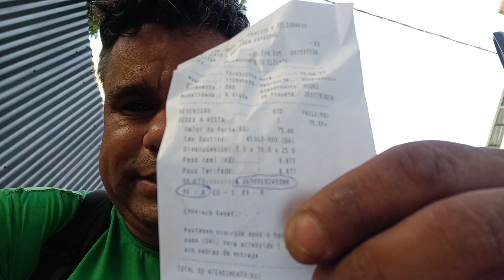ENVIO DO NEXT UHD PARA O GANHADOR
*VOCÊ SABIA?*
✅️Tenho muitos canais no youtube e preciso de todos vocês.
🔰Compartilha
💢WhatsApp  (MEU WHATTSAPP PARTICULAR) 👇
✅️ *Grupos de WhatsApp do Edson Trabach*
📲1)Grupo Edson Trabach Youtubers
Assunto:Tecnologia em geral
*GRUPO PARA TODOS*
📲2)Grupo Parceiros Edson Trabach
Assunto:Antenas,Satélites e streaming
*GRUPO PARCEIROS EDSON TRABACH*
📲3)Grupo PARA membros do canal
Assunto:Suporte em geral
*GRUPO SÓ PARA MEMBROS*
📲4)Grupo S.O.S meu android
Assunto: Sistema Android
*GRUPO PARA TODOS*
📲5)Grupo Curso Técnico Antenista
Assunto:Para quem for fazer o curso
VALOR:R$:150,00 (ONLINE)
*GRUPO SÓ PARA QUEM FOR FAZER O CURSO*
📲6)Grupo RENDA Extra JÁ
Assunto: Como ganhar dinheiro
*GRUPO PARA INICIANTES*
📲7)Grupo Conexão Brasil
Assunto:Grupo para comprar TV via internet
*GRUPO PARA TODOS*
📲8)Grupo Antenados Brasil
Assunto:Classificados
*GRUPO PARA TODOS*
📲9)Grupo Processo Bhp londres
Assunto:Processo Samarco
*GRUPO PARA TODOS OS ENVOLVIDOS*
📲10)Grupo  S.O.S Rio doce
📲11)Grupo Suporte Para todos
Assunto: Suporte para revendas
*GRUPO SÓ PARA EQUIPE DE VENDAS*
✅️Olá Amigos(as).
Entra no grupo no telegram e juntos vamos somar para melhor.

✅️Participe do grupo no telegram e acompanha meu trabalho por lá.
✅️Amigos(as)
🔰DESEJA SUPORTE AUTOMÁTICO?
🗣DESEJAR SUPORTE COM?
👉ATUALIZAÇÕES?
👉TP DE APONTAMENTO?
👉TP DA NOVA PARABÓLICA?
👉CATÁLOGO DE PRODUTOS
👉CATÁLOGO DE SERVIÇOS?
👉ATUALIZAÇÕES DA NOVA PARABÓLICA?
👉COMPRAR SEU APARELHO?
E MUITO MAIS?
ME CHAMA NO ATENDIMENTO AUTOMÁTICO NO TELEGRAM.
LÁ VOCÊ TERÁ TUDO QUE PRECISA E AUTOMÁTICO E NA HORA.
SÓ SEGUIR O PASSO Á PASSO DO ATENDIMENTO.
Link Abaixo  para chamar o João Rei dos decos👇
✅️ *GRUPO 4*
*(GRUPO JOÃO REI DOS DECOS)*